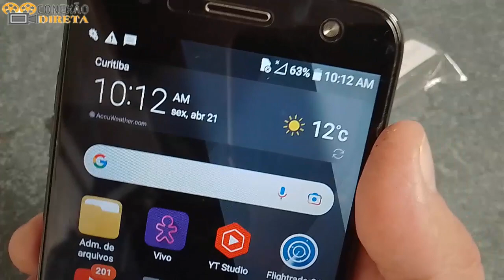✅ COMO FAZER UM POWER BANK CASEIRO. SEU CELULAR VAI AGRADECER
Os power banks caseiros são uma excelente alternativa para quem precisa de energia extra para seus dispositivos eletrônicos, como smartphones, tablets e laptops. Esses dispositivos portáteis podem ser feitos com materiais simples e são uma solução prática e econômica para quem precisa de uma carga extra de bateria durante o dia.

Uma das principais vantagens de fazer um power bank caseiro é a possibilidade de personalização. Você pode escolher o tamanho, capacidade e tipo de bateria que deseja utilizar, além de personalizar a caixa externa para que ela se adapte ao seu estilo pessoal. Além disso, é possível ajustar a potência de saída do dispositivo para que ele seja compatível com seus aparelhos eletrônicos.

Fazer um power bank caseiro também pode ser uma alternativa mais sustentável, pois você pode utilizar baterias antigas de outros dispositivos eletrônicos que já não funcionam mais. Dessa forma, você evita o descarte indevido de materiais e contribui para a preservação do meio ambiente. Além disso, o processo de criação de um power bank caseiro pode ser uma atividade divertida e educativa para quem gosta de eletrônica e tecnologia.

Produtos Baratos na Amazon com FRETE GRÁTIS:
✅ Multímetro Digital com Capacímetro só 69,22
✅ Ferro De Solda Profissional 9xe 60w só 43,90
✅ FERRO DE SOLDA 60 POWER 50W só 49,90
✅ Sugador De Solda Elétrico Profissional 30w Com Sucção só 139,99
✅ Ferro De Soldar 30 W 127 V só 46,72
✅ Lâmpada led Gigante
✅ Jarra Elétrica
✅ Barato na Amazon

Contato para marcas interessadas em patrocinar ou fazer parceria com o canal  😀